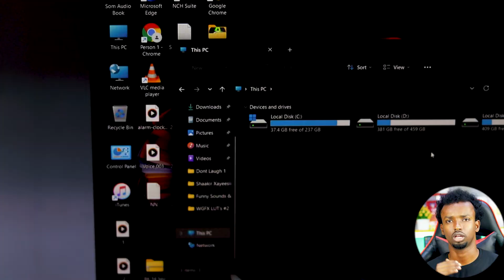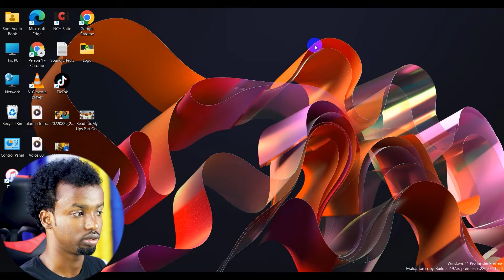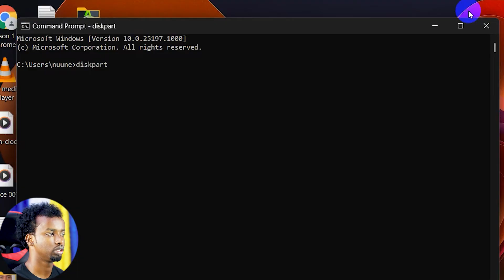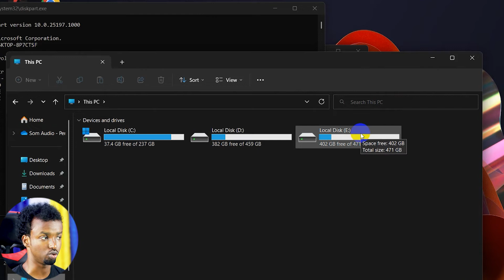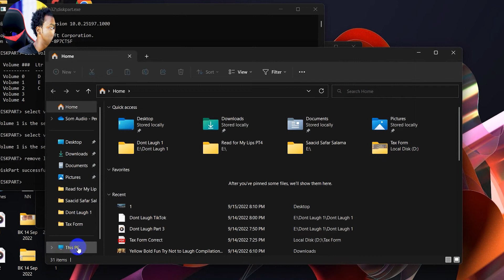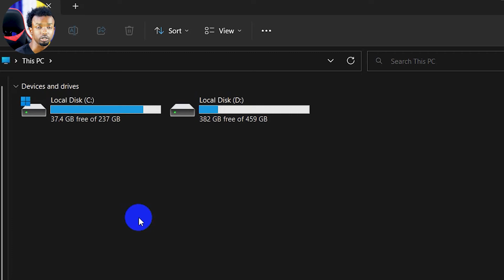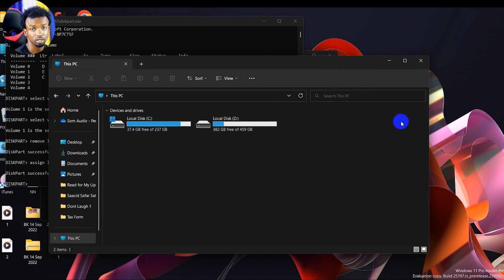HABKAAN U QARSO XOGTAADA COMPUTERKA KUGU JIRTO | How to Hide & Show Partitions